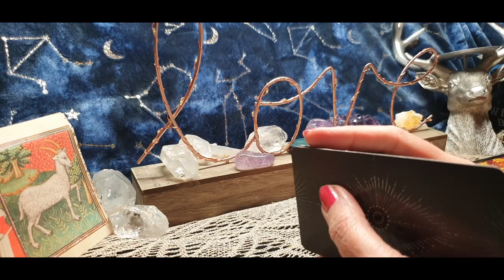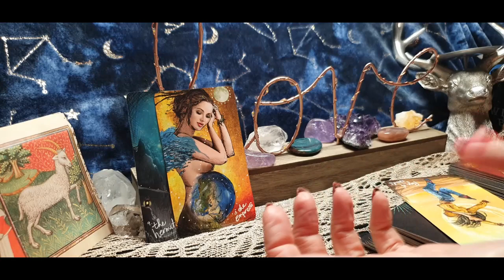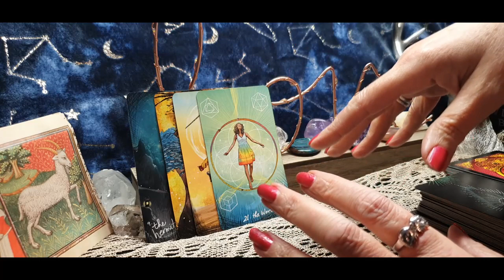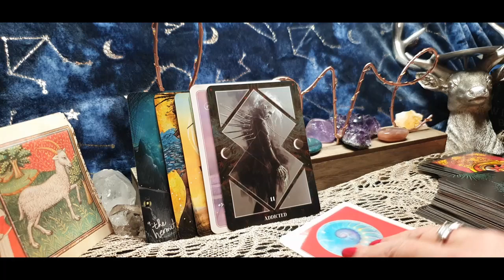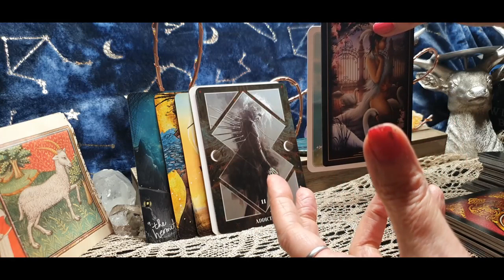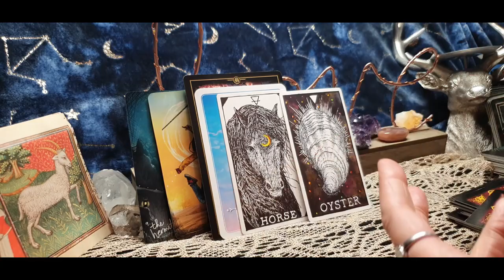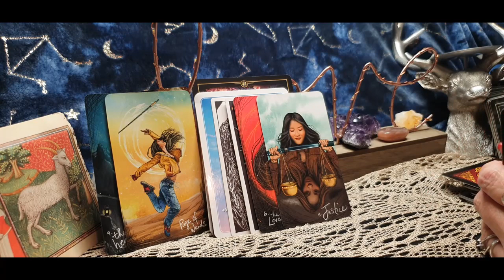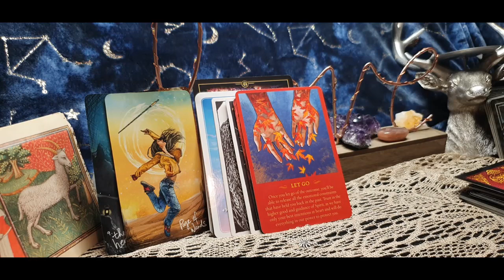CAPRICORN - IT'S ALL ABOUT TO CHANGE - 25TH - 31ST JANUARY 2021 TAROT WEEKLY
Capricorn:- These are short little reads to see what energies maybe dealing around you for the week ahead. Messages are for guidance only as at the end of the day you do of your own free will.